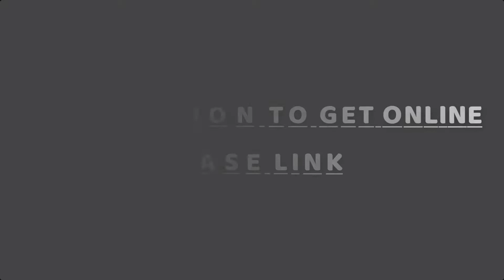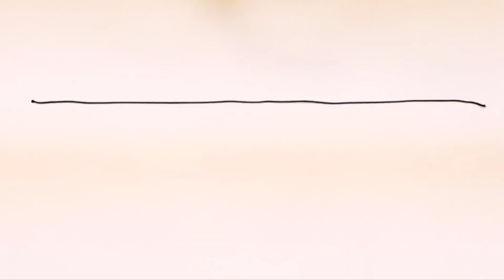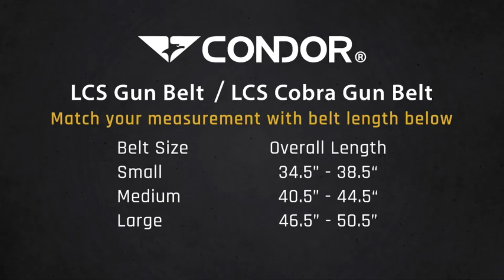Top 7 Best Tactical Belts in 2023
Are you looking for the Best Tactical Belts on Amazon? These are some of the top 7 tactical belts we found so far:

▶️ 7. 5.11 Tactical Men's 1.5-Inch

▶️ 6. JUKMO Tactical Belt, Military

▶️ 5. Tru-Spec Security Friendly

▶️ 4. Condor Outdoor LCS Cobra

▶️ 3. BESTKEE Mens Tactical Belt 1.5"

▶️ 2. Fairwin Tactical Rigger Belt

▶️ 1. JASGOOD Nylon Canvas Breathable